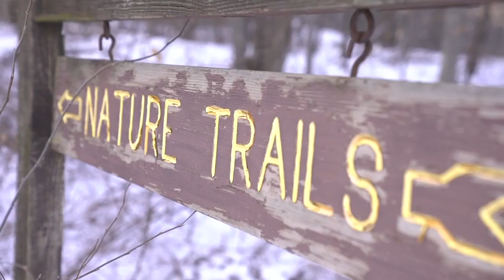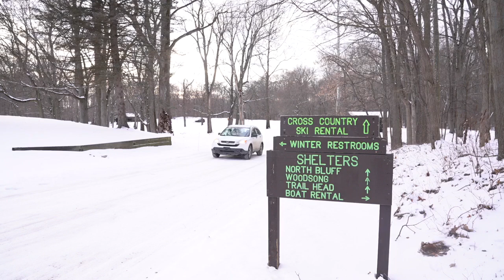Embrace Michigan winter and try out cross-country skiing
The snow hasn't been plentiful this year, but you can still cross country ski right here in mid-Michigan. We found a couple of cool spots you can go with the snow.